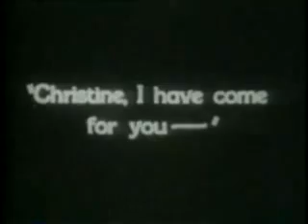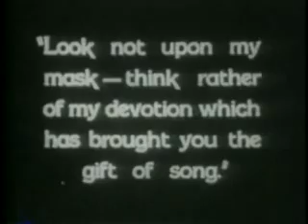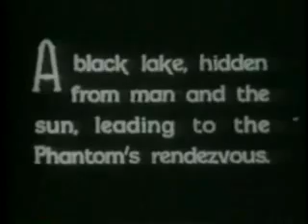Phantom of the Opera 1925 - Part 4/11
This is the original Universal Pictures silent classic, starring Lon Chaney from 1925. Scary! This film is in the Public Domain. Enjoy!